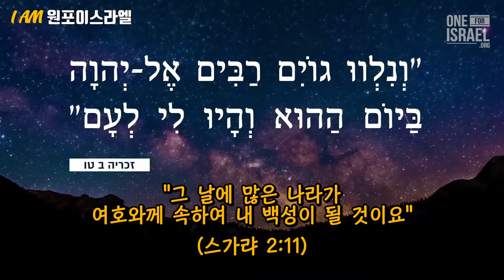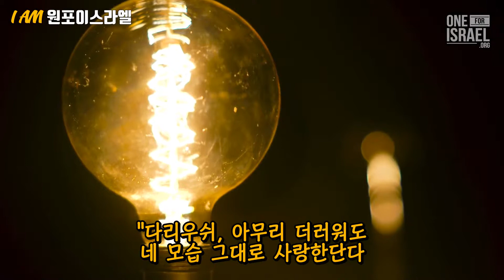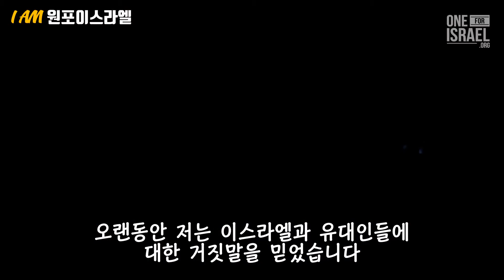[I AM 원포이스라엘] '이스라엘에 죽음'을 외치던 이란인 모슬림 다리우쉬, 그가 유대인 메시아를 만난 후...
'이스라엘에 죽음'을 외치던
이란 무슬림이었던 다리우쉬...

유대인의 메시아이신 예슈아를 만난 후
지금 그가 외치는 것은
이스라엘과 유대인들을 향한 사랑과 열정!

"이제 나는 이스라엘을 위해 하나가 되었습니다"
(아이 엠 원포이스라엘!)

원포이스라엘 사역에 대한  더 많은 정보는 저희 홈페이지에서 찾아 보실 수 있으시며, 저희 사역을 후원하시기 원하시면 다음 링크에서 후원하실 수 있습니다.